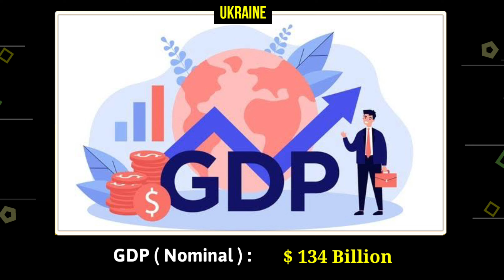Ukraine Military Power 2022 | Ukrainian Army Airforce Navy Power 2022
Ukraine Military Power 2022 Ukrainian Army Airforce Navy Power 2022 covers all about ukraine defense forces like ukraine army power ukraine airforce and ukraine navy equipment are covered ukrainian airforce aircraft helicopters are also discussed in this ukraine military power 2022 ukraine fighter jets fighter planes of ukraine airforce ukraine navy warships are also shown with strength
I hope you like this Video